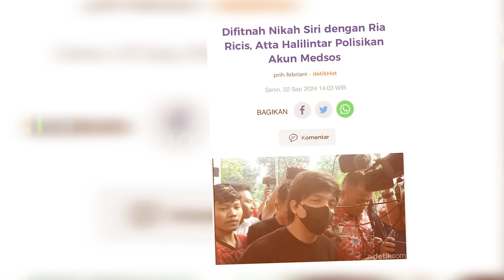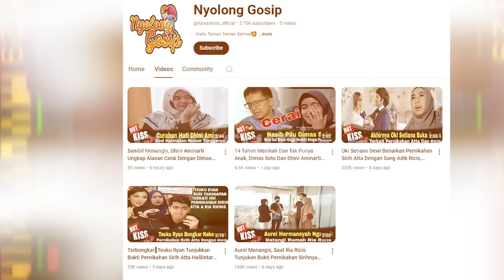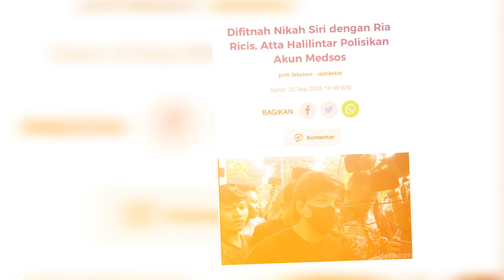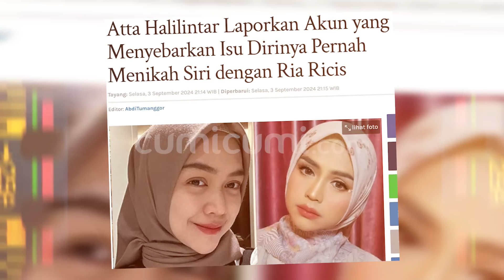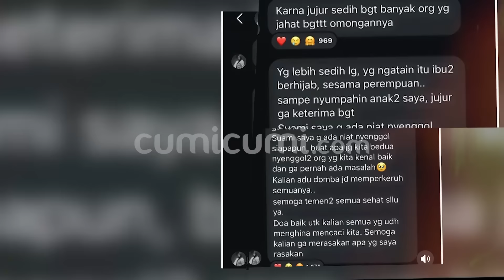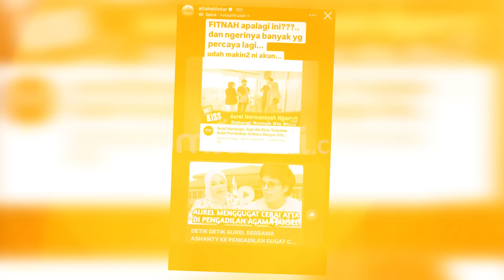Atta Lapor Polisi! Setelah Difitnah Sudah Nikah Siri Dengan Ria Ricis | CUMISTORY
usai ramai dituding menikah siri dengan Ria Ricis baru-baru ini Atta Halilintar berencana melaporkan sejumlah akun media sosial dengan tuduhan pencemaran nama baik  dan undang-undang ITE. menanggapi rencana Atta melaporkan sejumlah akun media sosial yang telah memfitnahnya keluarga Atta mendukung rencana laporan yang dibuat suami Aurel Hermansyah itu.

tidak hanya mendukung keluarga juga kompak memberi semangat dan wejangan kepada Atta dan istrinya atas perlakukan netizen yang dianggap kelewat batas memfitnahnya. dan berikut tanggapan keluarga atas fitnah yang dituduhkan kepada Atta Halilintar?